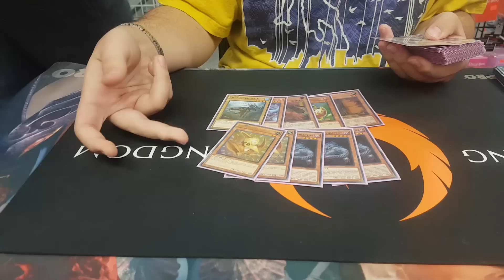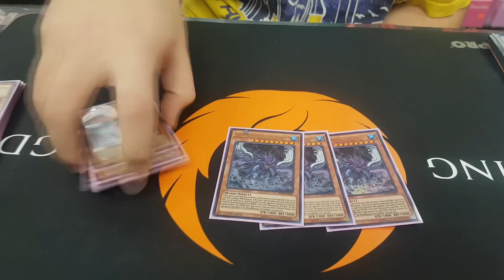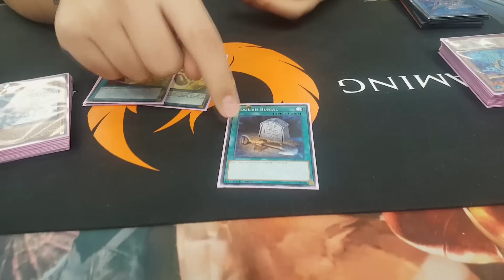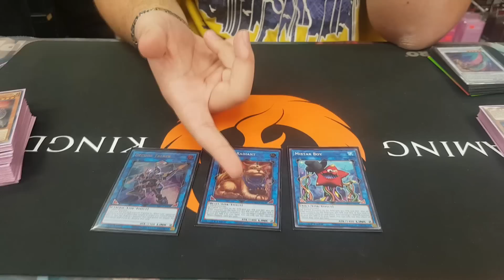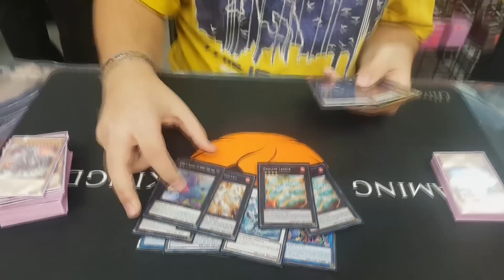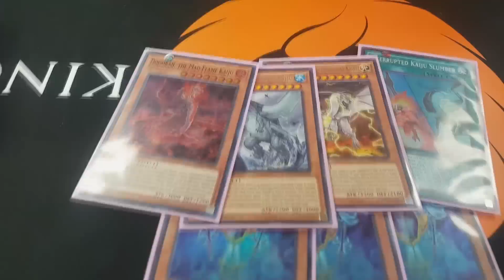True Kings Dino-Frogs First place locals // Yu-Gi-Oh!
Check out Gaming Kingdom!

Address: 700 March Rd G, Kanata, ON K2K 2V9

Thanks Jamal for the decklist!!